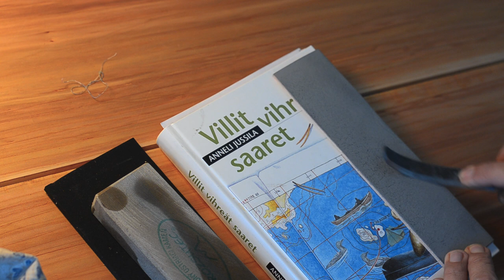making a Crooked Knife - Mocotaugan - iron recycling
With an axe, this is the bushcraft tool native americans used to build all they needed, from snowshoes to birch bark canoes. Easy bushcraft blacksmithing for beginners on firewood and with hand-tools only.
For more information please open the full description!

- What makes this tool special?
It is used pulling, bit like japanese tools. It might take bit time to get used to it, but it seems to me, that it is a powerful and precise way. The curved blade makes it suitable for many different tasks.

- What iron to use for it?
I took an old hand-plane blade and an old file - both carbon steel which can be hardened. Also the blades from planer/thicknesers should be suitable. 2-3 mm thickness and about 15 cm long.

- What will you use it for?
I made it specially to make a paddle for my canoe. But let's see what all it is good for. It will be the first time i use such a tool, so i will first get known with it.

- Why you are using firewood?
Why not? It works and is available, so why should i use anything else? I feel good living independent.